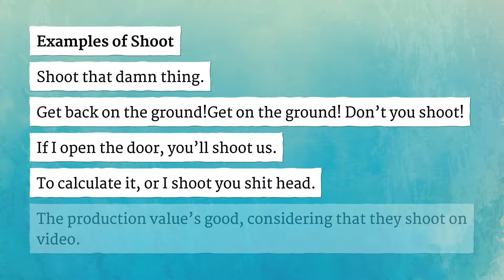SHOOT pronunciation • How to pronounce SHOOT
How to say Shoot in British English and American English?